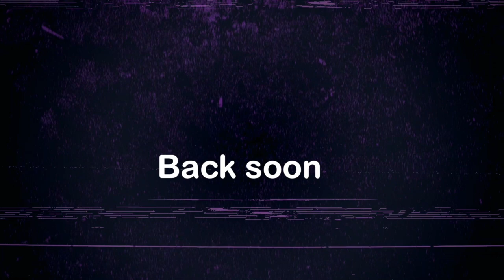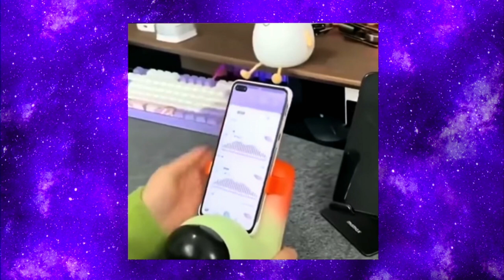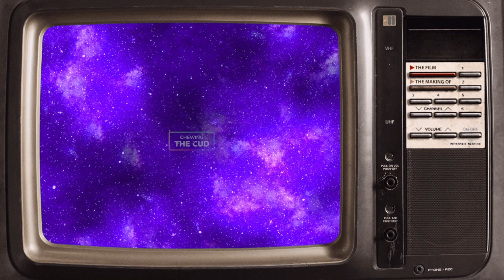Kissing A Fleshlight - Chewing The Cud - S04E11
This week Leigh talks about a cameo appearance in "And Just Like That", while Mike talks about a long distance love aid before we get all lofty in thought in That's Science That Is.